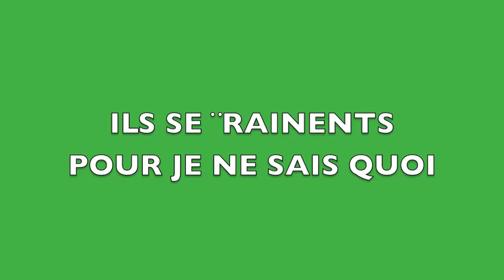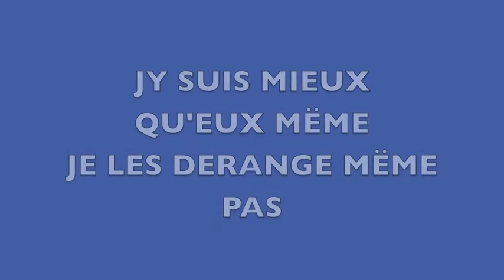QUE DES NULS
OUI DES NULS COMME SELA SA NOUS CASSE LES BURNES